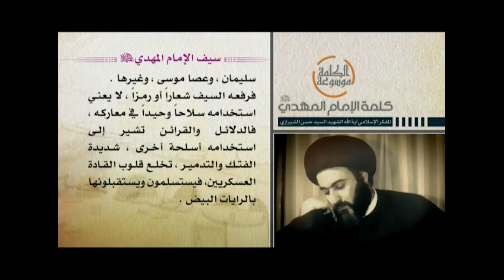كلمة الإمام المهدي عجل الله فرجه - سيف الإمام المهدي عجل الله فرجه - آية الله السيد حسن الشيرازي